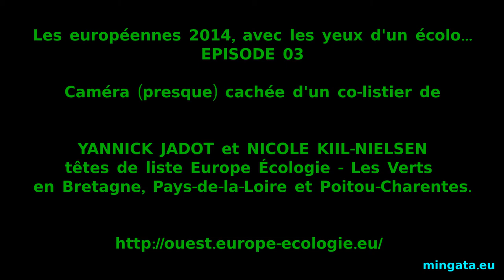Avec les yeux d'un écolo - episode 03